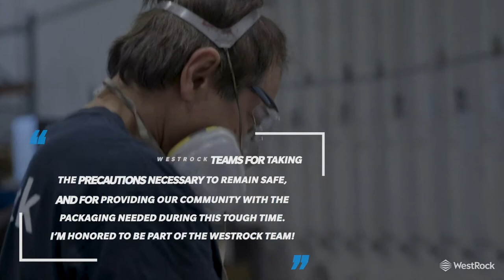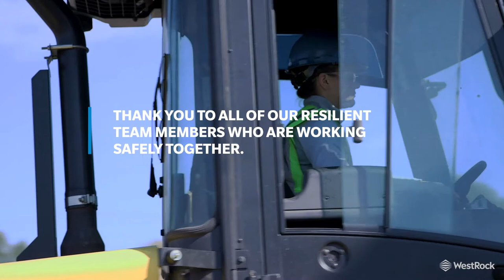Working Together to Safely Connect People to Products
At WestRock, we are proud of how we are working together to safely connect people to products they need. The words you see in this video are all comments shared by WestRock teammates in support of each other duing this challenging time. Thank you to the WestRock team!